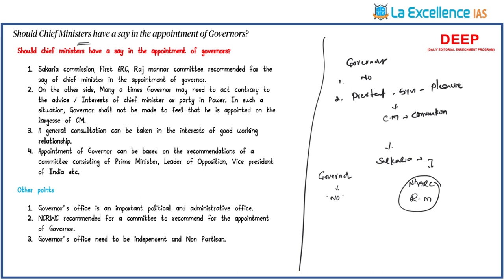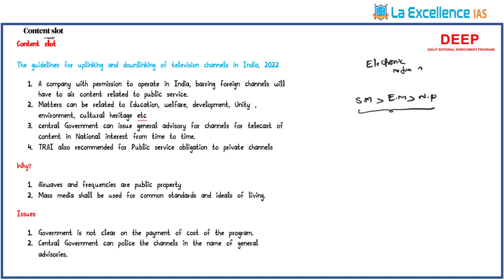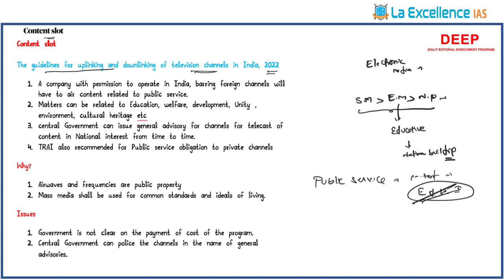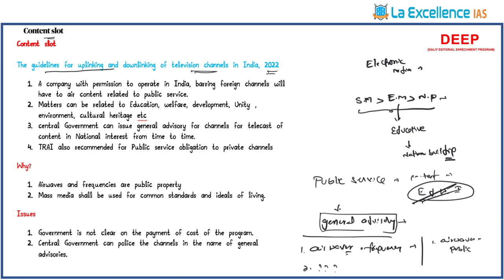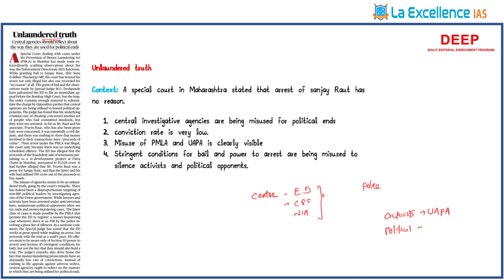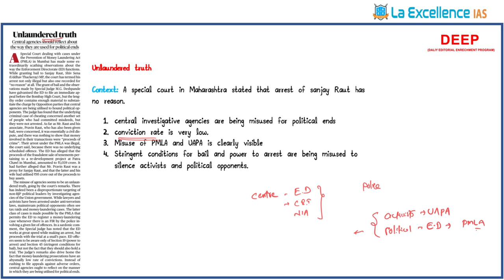(11 - 11 - 2022) Daily Editorial Enrichment Program (DEEP) by Dr.Rambabu sir|| La Excellence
In this video we have discussed the Editorial articles of THE HINDU newspaper by comprehensively linking with UPSC syllabus.

00:00      Introduction
00:08   1. Should cheif minister have a say in the appointment of governors?
04:24   2. Content slot
07:22   3. A way out of Kerala's  fiscal vulnerability
12:40   4. Unlaundered truth

Address:
La Excellence IAS
1st floor, #1-10-223/s,